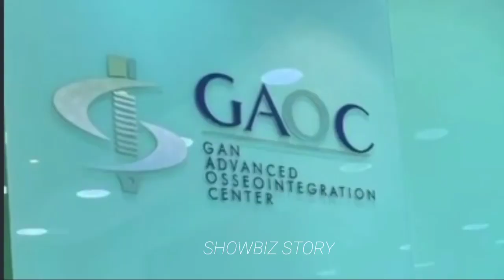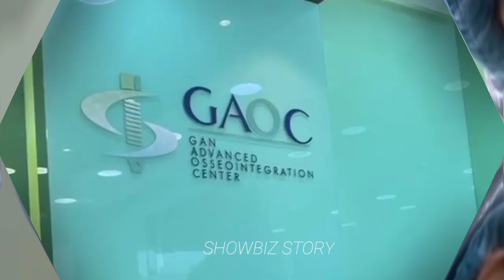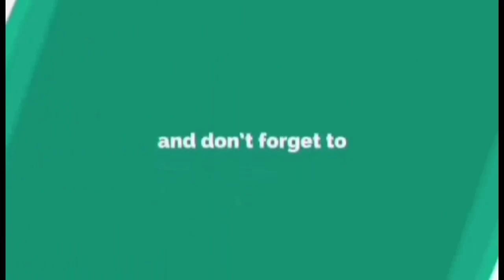OMG! ITO PALA Ang NANGYARI kay ROBIN PADILLA!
Ibinahagi ni Robin Padilla ang nangyari sa kanyang ngipin at mabuti na lamang nasave pa ng doctor.